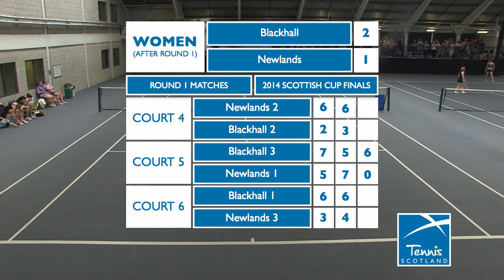Scottish Cup Finals 2014 - Blackhall 2 v Newlands 2